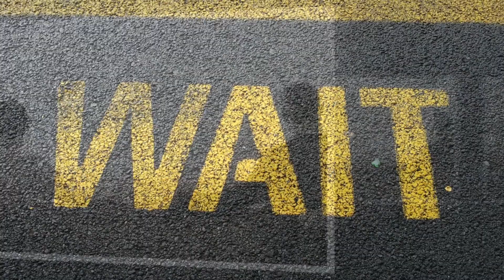แอบคอย